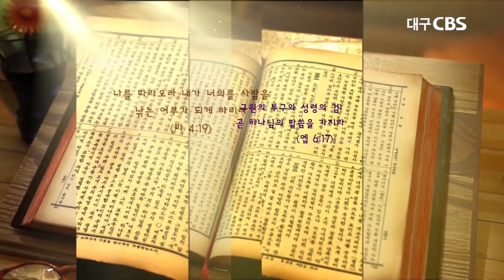일어나 기도하라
본문: 누가복음 22장39절~46절
설교: 대구 북일교회 서석수 담임목사